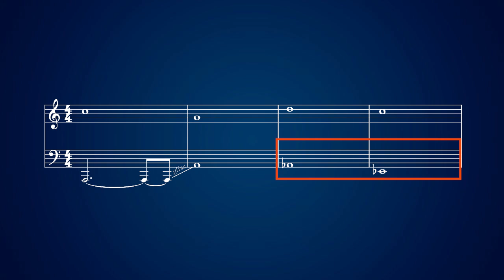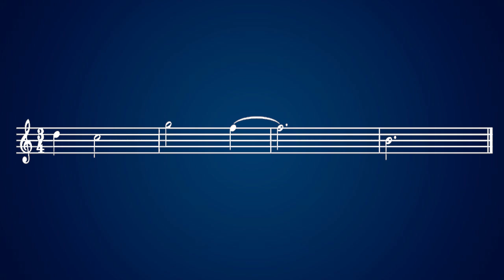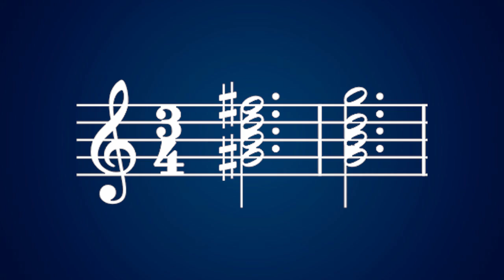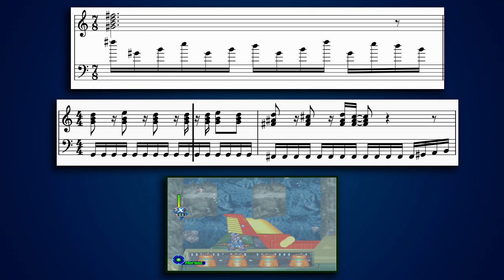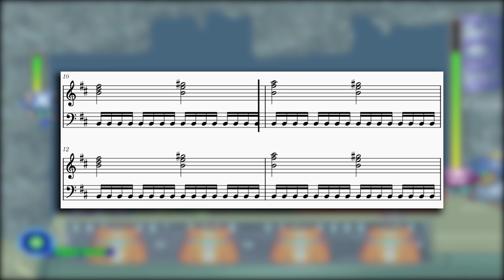LA DECISIÓN QUE MEJORÓ EL STAGE DE DUFF MCWHALEN - MEGAMAN X5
Únete a este canal para acceder a publicaciones exclusivas, partituras, videos con anticipación y más.

Este es el análisis de los temas musicales que el stage ha tenido, veremos por qué el remaster de Bubble Crab es mejor que Deep Sea, la que originalmente iba a ser el tema.